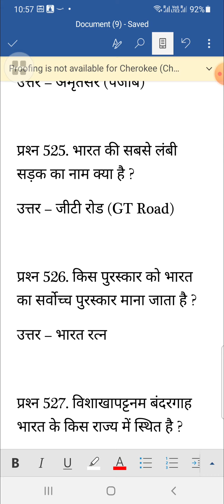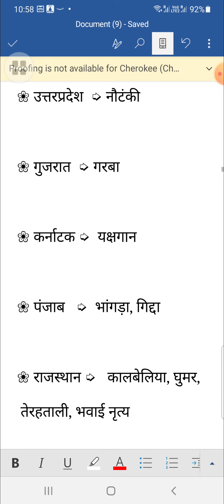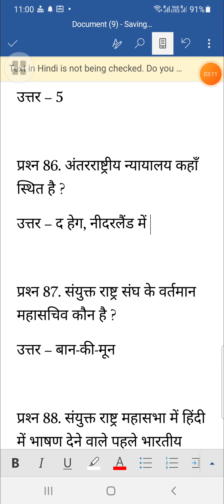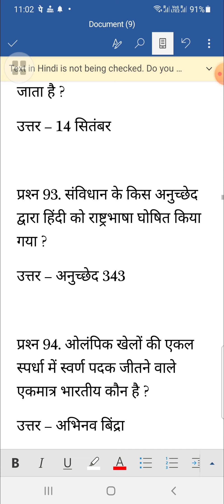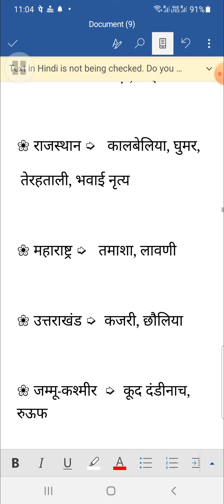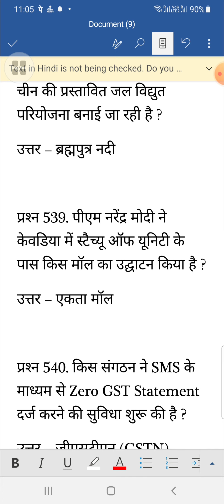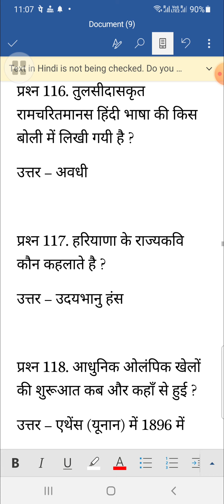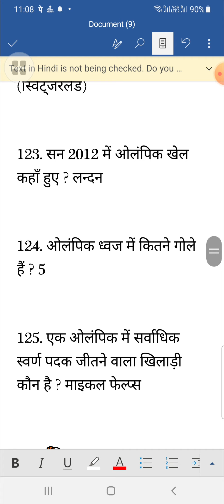All in one Gk// rrb//ssc // pdf👇👇